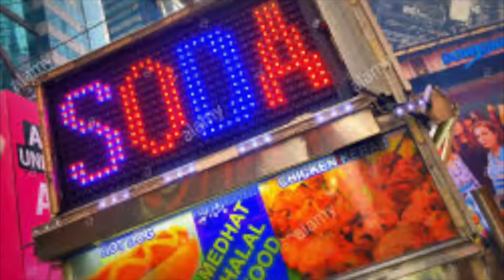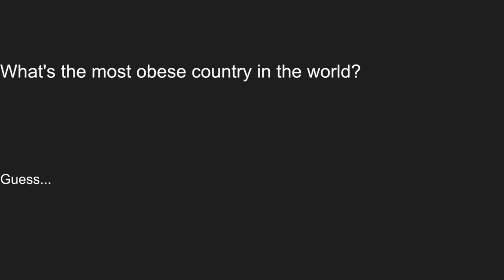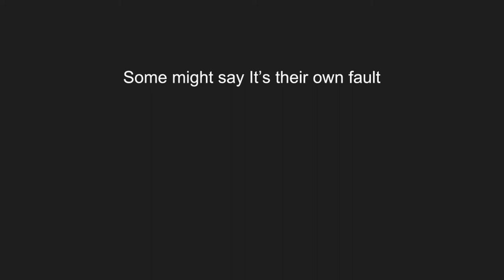Angel, Matt, Anthony 703 Food Documentary